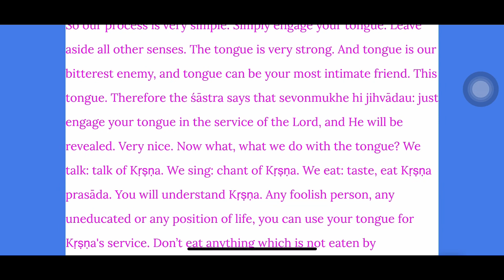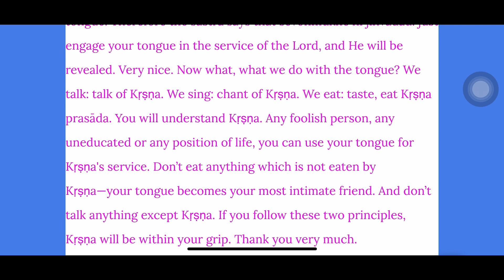Prabhupada Vani: How to bring Krishna under our grip?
Prabhupada Vani
How to bring Krishna under our grip?